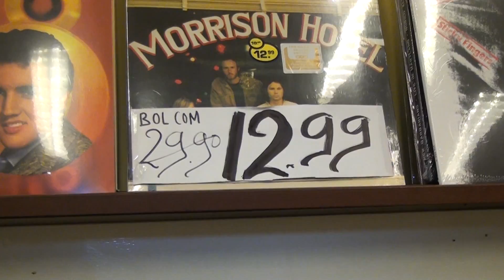GPTV: Pommerant Wobbe van Seijen nog op volle toeren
De Pommeranten Pries 2016 van de Leeuwarder Historische Vereniging Aed Levwerd wis dit jaar toegekend aan platenbaas Wobbe van Seijen. Deze pommerant heeft verschillende sporen in Leeuwarden getrokken. Als ondernemer, muziekliefhebber en inspirator. Maar bovenal Liwwadder die ver vooruit loopt, anders is en anders durft te zijn. Wobbe van Seijen groeide op in de Schepenbuurt en verkocht als tiener al singeltjes op de markt. Enkele jaren later bezat hij platenwinkel Bij de Put. De muziekscene  in Leeuwarden liep dankzij Wobbe  in die tijd ver vooruit. Leeuwarden werd in 1989 zelfs wereldnieuws, toen Wobbe tien dagen voor de release de nieuwste cd van Madonna, Like a prayer, door een toeval in handen kreeg.